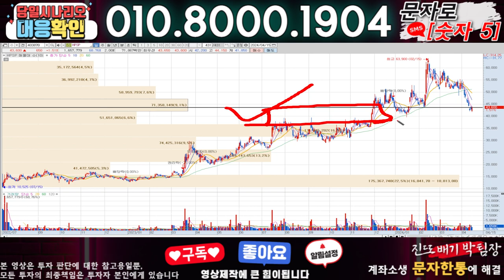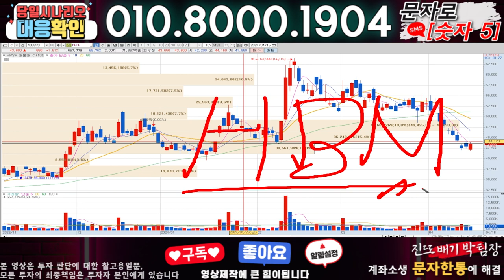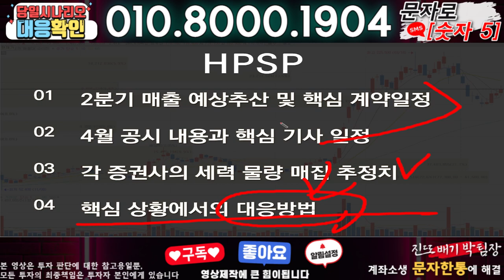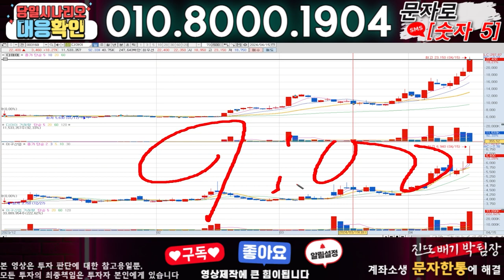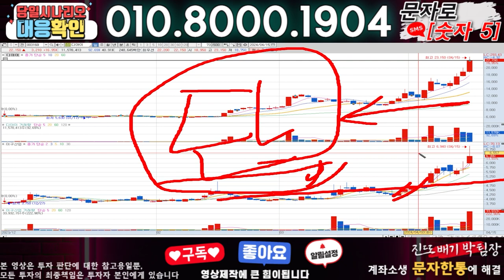HPSP ) 3분전 기습속보-공식입장발표!! 무슨일인가?